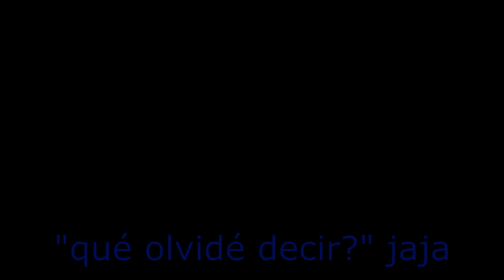El metro cable y el metro de Medallo son una chimba pues! subtitles in english and french